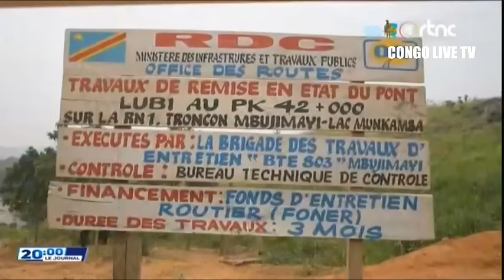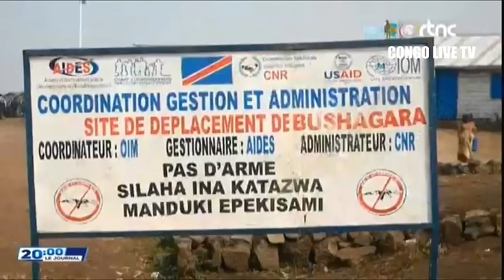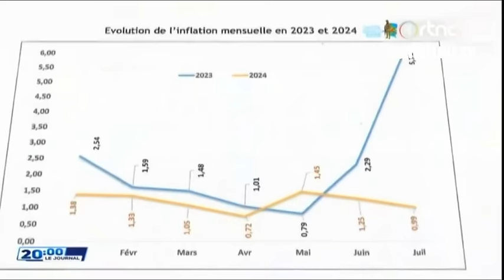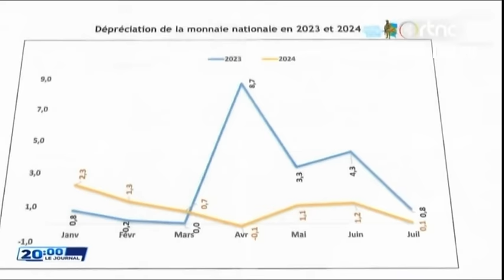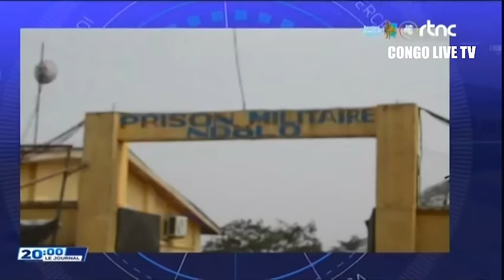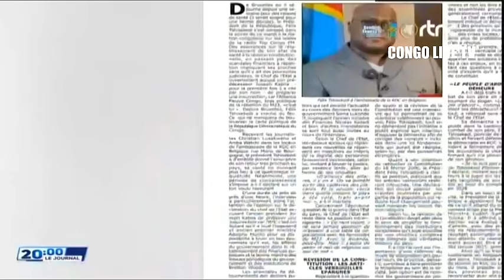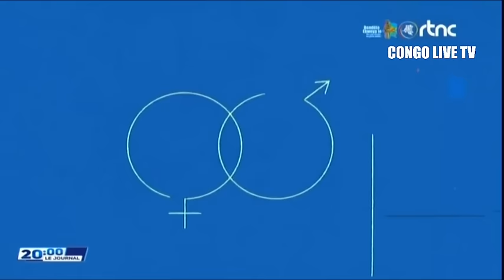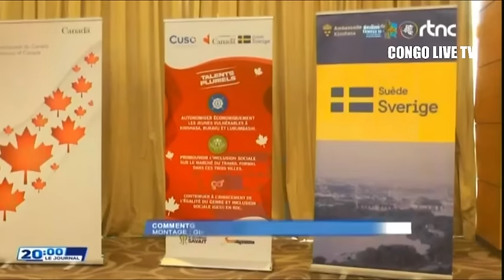🔴SUIVEZ : LE GRAND JOURNAL DE CE DIMANCHE LE 11.8.2024 EDITION 20H00